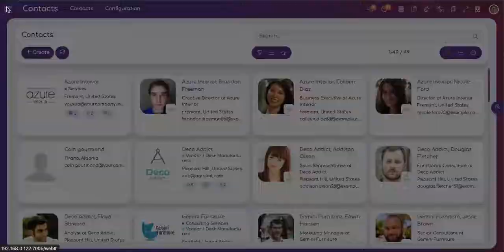Backmate Backend Theme Basic with Crescent View - Tree View Odoo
Backmate Backend Theme Basic Crescent View

Are you tired of the usual Odoo backend theme? Do you seek a contemporary, imaginative, polished, and streamlined Odoo theme for your backend? Look no further because you've come to the perfect place. We have ensured that this theme offers extensive customization options and presents a premium appearance and experience. Not only is our theme aesthetically pleasing, but it is also fully functional, adaptable, swift, lightweight, animated, and designed for modern multipurpose use. Our backend theme is suitable for nearly any objective.

Want to buy a module? Want more information? Please visit the below links.